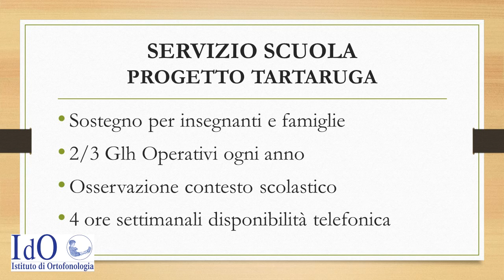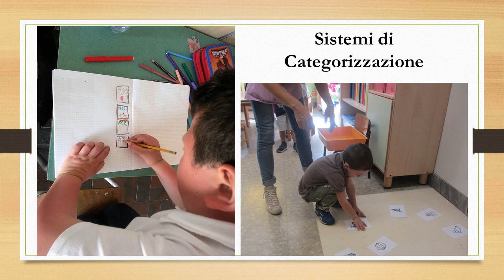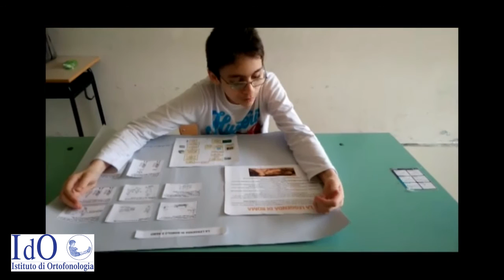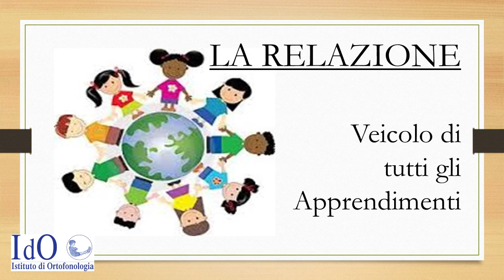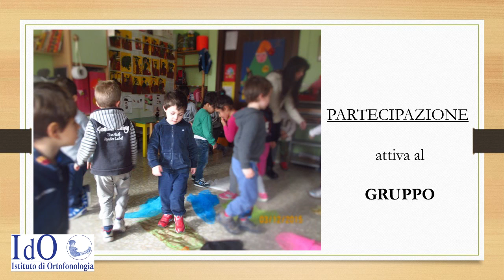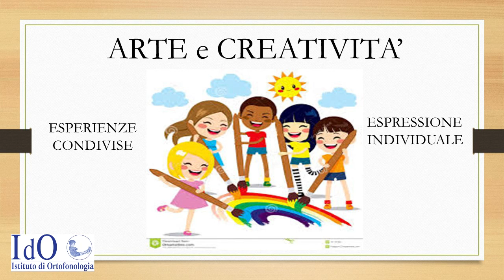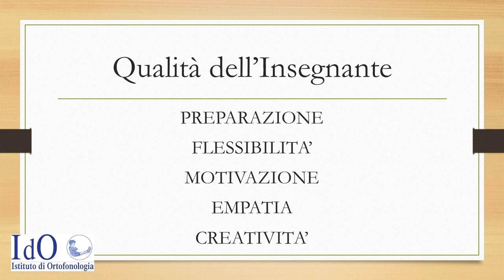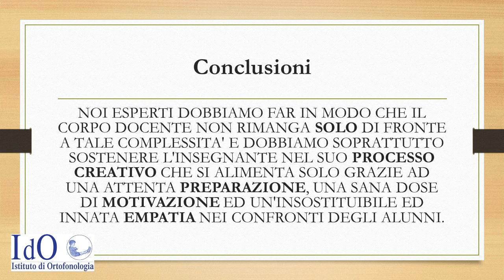Marta Macrì – Gianluca Panella, Psicoterapeuti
Il sostegno alla scuola in un’ottica condivisa